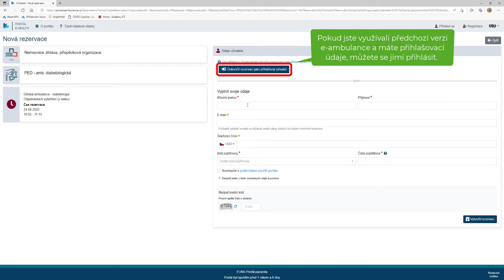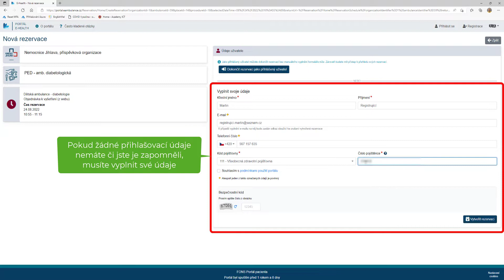eAmbulance: Vytvoření jednorázové objednávky k lékaři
Postup, kterým se můžete jednorázově objednat do nemocničních ambulancí bez nutnosti využít systémový účet eAmbulance